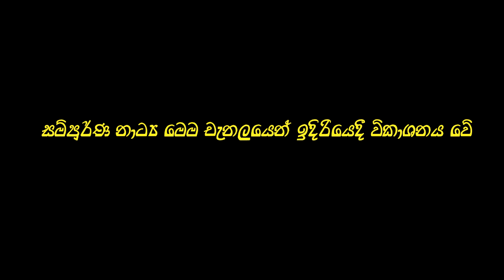ජහුටා එකක ගහපු සුපිරිම බල්ටි | jahuta balti | කොබෙයිගනේ